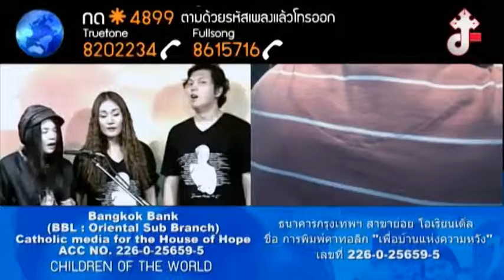FIAT FROST: Children Of The World (Live at Catholic Center)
Ringtone for Thai Audience
Truetone  Call *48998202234 / Fullsong Call *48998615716 / AIS Call *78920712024 / DTAC Call *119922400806 / Truemove Call *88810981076

Artists from charity project "CHILDREN OF THE WORLD"
performing live at Catholic Center, Bangkok, Thailand. April 8, 2011
ตัวแทนศิลปินโครงการ Children Of The World
ในรายการเสวนาโต๊ะกลมครั้งที่ 3
8 เมษายน 2011